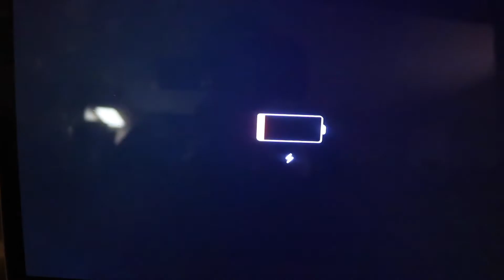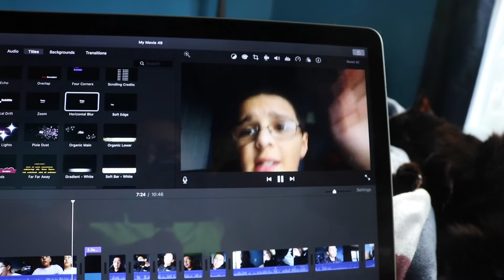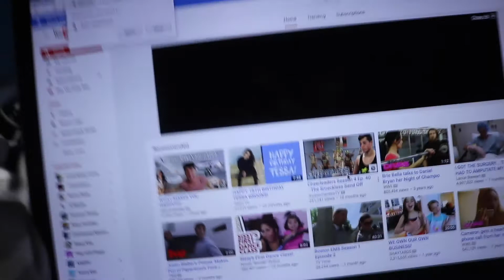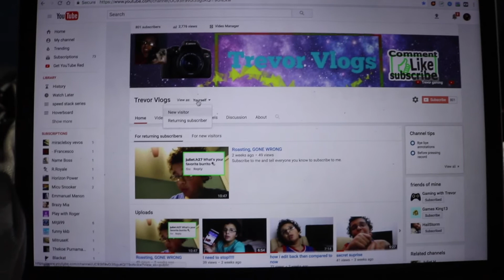2 Month's ago. Watch till the End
My Gear:

Small Tripod

Big Tripod